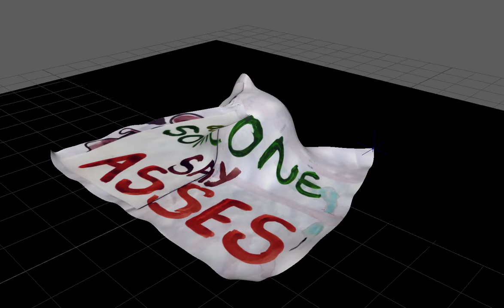did someone say asses?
bois